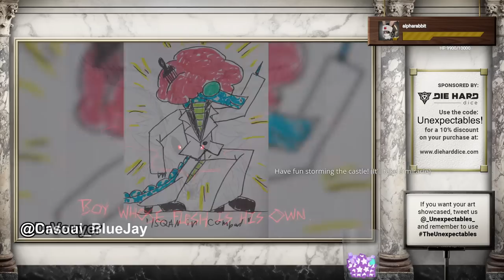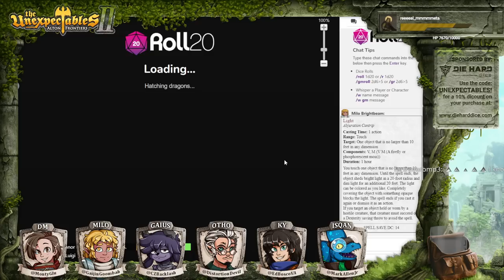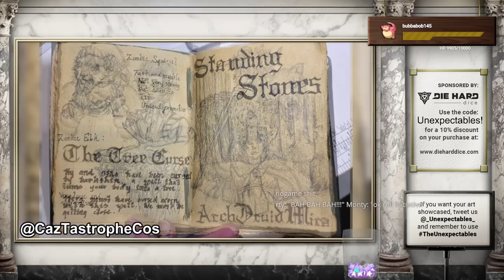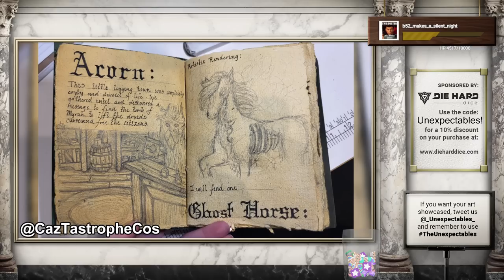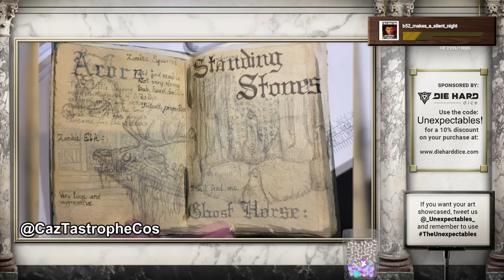Bulwark Brigade | The Unexpectables II | Episode 37 | D&D 5e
Start time 30:01

20 years into the Age of Etheal, after The Unexpectables saved the world, a new story with new heroes begins to unfold...